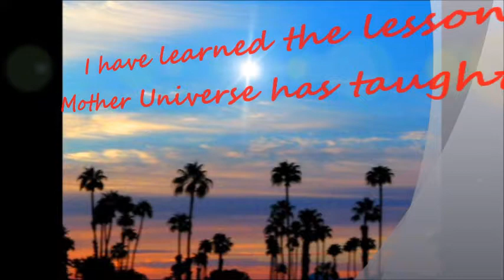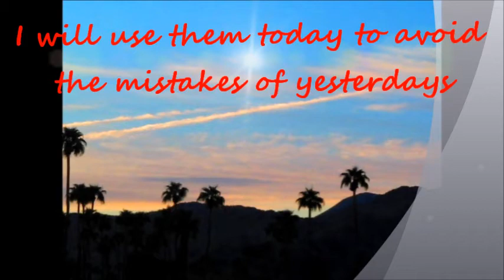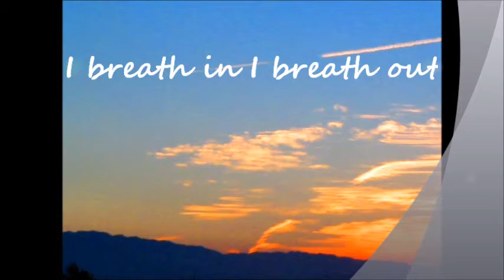Daily Sunrise Affirmations 10 09 12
Daily Sunrise  Affirmation

I breath in I breath out